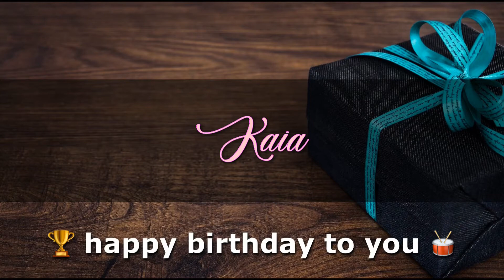HAPPY BIRTHDAY KAIA Angelclasico